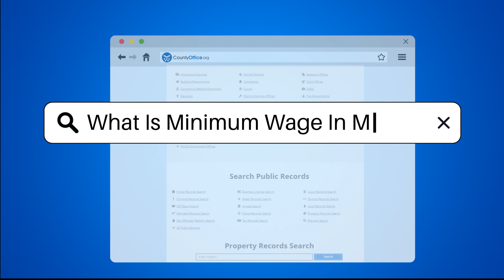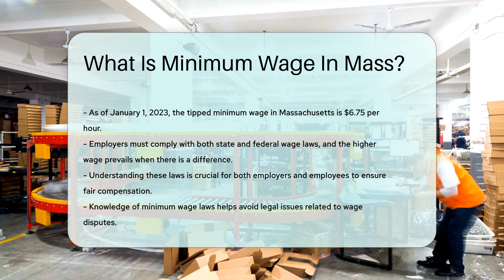What Is Minimum Wage In Mass? - CountyOffice.org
What Is Minimum Wage In Mass? Have you ever wanted to know more about the minimum wage laws in Massachusetts? In this informative video, we delve into the specifics of Massachusetts' minimum wage regulations, shedding light on crucial details that both employers and employees need to be aware of. Discover how the state sets its minimum wage, the recent updates, and the different rates that apply to various categories of workers, including tipped employees. Understanding these laws is essential for ensuring fair compensation and avoiding potential legal issues related to wage disputes.